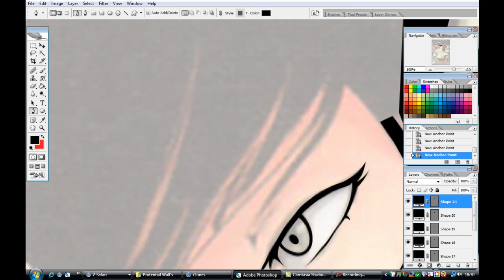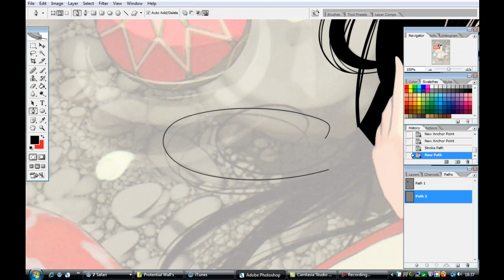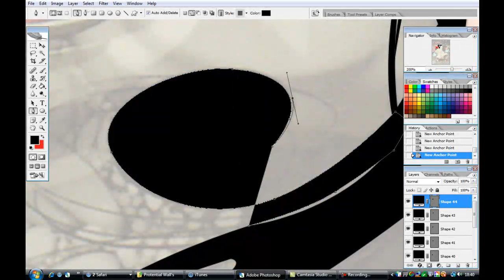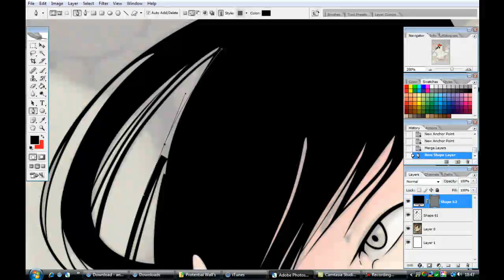Vectoring Tutorial Part 1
Haven't uploaded anything in a while huh?
I've had a few people asking me for this.. well from a while back. This is me just getting around to it!
You can see in the video i haven't vectored all of the BASE of the hair. And for the other parts i will only show you a fraction of the vectoring. So you can get the jest of it!

Part 1: Hair BASE
Part 2: Hair Shadow lighting
Part 3: Face Base
Part 4: Face shadow lighting

I'll put up the rest  through the rest of the weeks. Im sorta busy with other things so sorry if your in a hurry to see the next part.

Also Sorry about the video Im bad with timing and there is an extra 2 mins on the end of the video for no reason xD